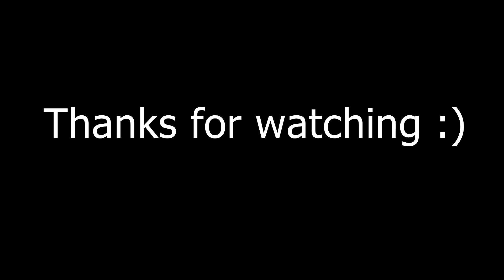Forza Horizon 4 | The legendary Koenigsegg CCX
Presenting you the Koenigsegg CCX in Forza Horizon 4!
What a legend it is.
If you are playing racing games from pretty early, you know how awesome this car is.